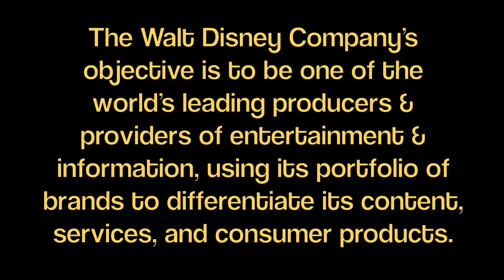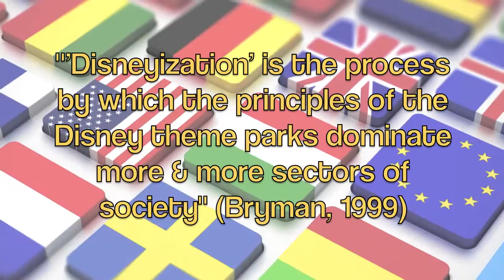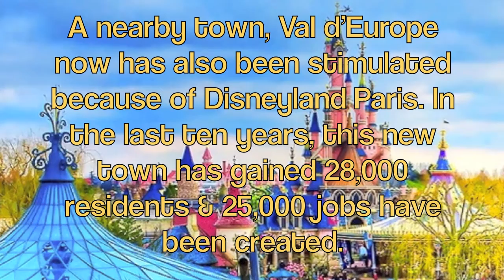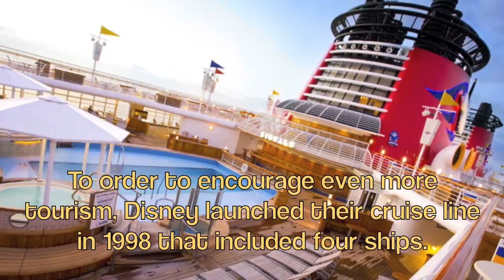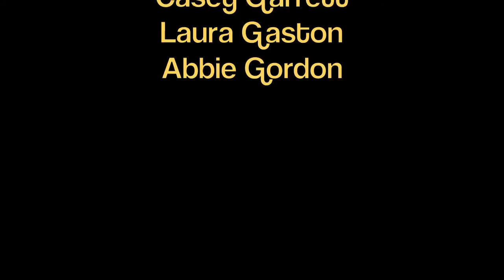Disneyization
Documentary on how Disney has brought the world together through globalization.

This was made for a class project